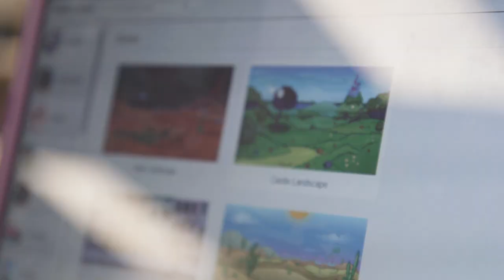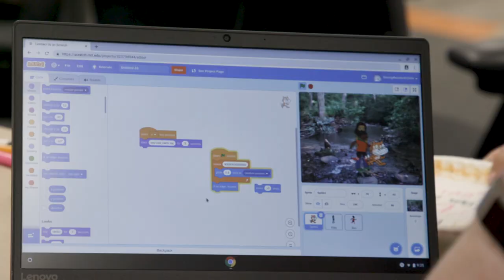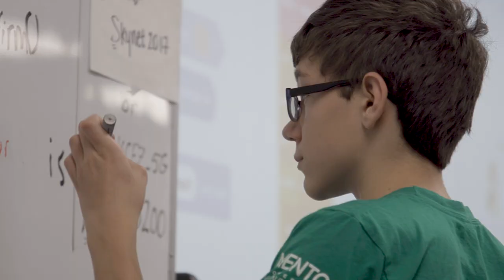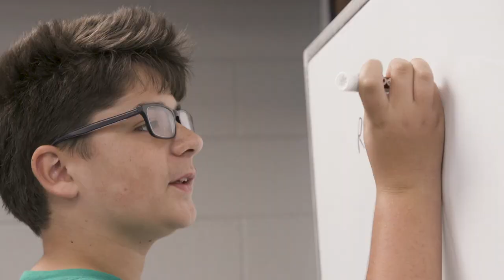"Getting To Work" with CoderDojo KC's Junior Mentors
Kansas City's CoderDojo not only teaches kids how to code, but how to mentor and encourage one another to tell their stories and learn valuable skills as well.

Kansas City PBS is examining the issue of workforce development as part of its participation in the national American Graduate: Getting to Work project, an initiative made possible by the Corporation for Public Broadcasting. Follow AmGradKCPT on Facebook and Twitter for local American Graduate content and AmGrad to see content from across the United States.